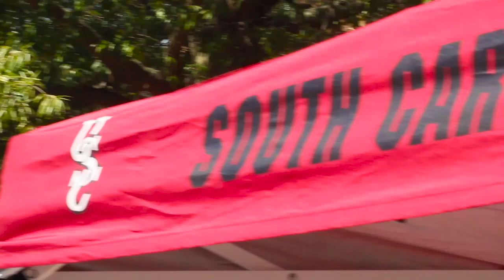UofSC Hip Hop Wednesday Recap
Hip Hop Wednesday is a once a month program sponsored by the Office of Multicultural Student Affairs where students, faculty, staff, and community partners gather on Greene Street to network and socialize, enjoy old school and new hip hop music and learn about opportunities for involvement. This week's event was held in light of the flood that occurred last week.